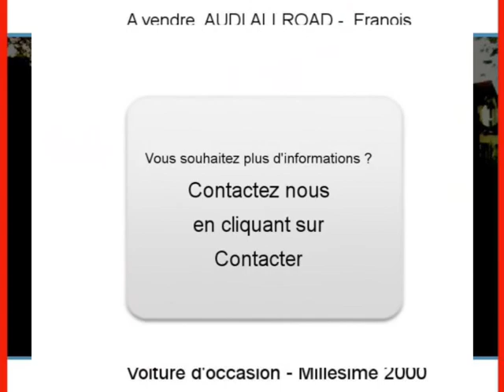Achat Vente une AUDI ALLROAD Franois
A vendre à  Franois  Occasion automobile AUDI ALLROAD de 168000 Km.
automobile occasion Autoenvideo : Achat Vente une AUDI ALLROAD  Franois  Doubs